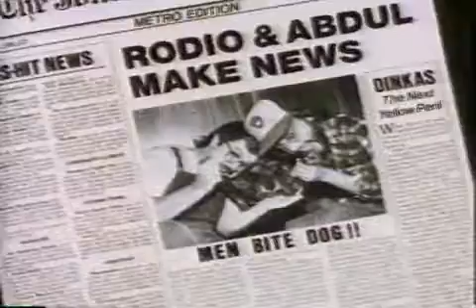93QFM's Rodio and Abdul are Tasteless, Silly, and Ugly!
Here's another 93QFM TV spot featuring Jimmy Rodio and Keith "Abdul" Harmon.